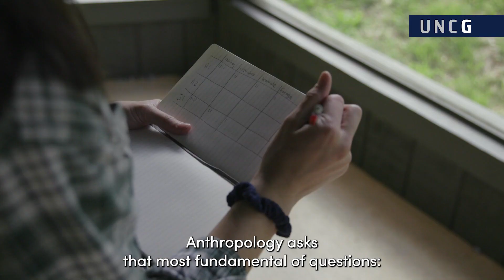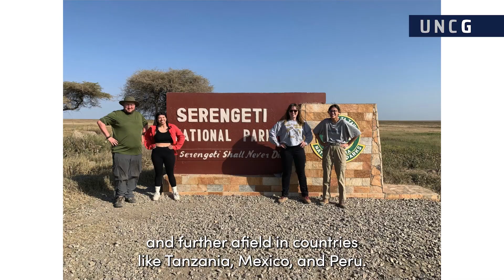Explore the Anthropology B.A. at UNCG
UNC Greensboro was voted one of the 25 best colleges for anthropology in 2020 by GradReports. The B.A. program in anthropology explores the study of humankind in all its dimensions, including biological, historical, and cultural perspectives.

Students study biological and cultural anthropology and archaeology – in the classroom, lab, and field – with active researchers and world-class faculty.